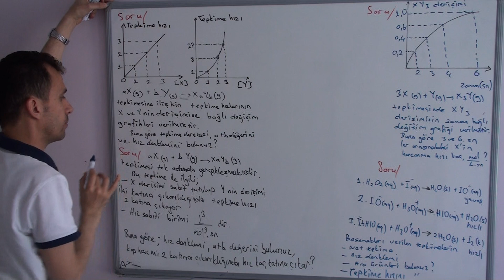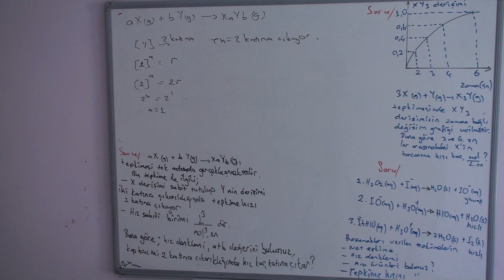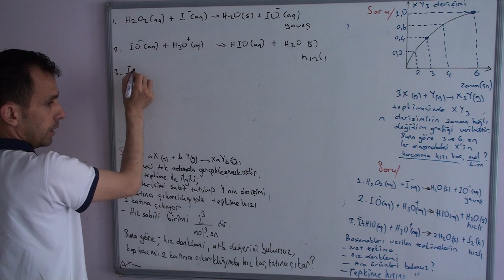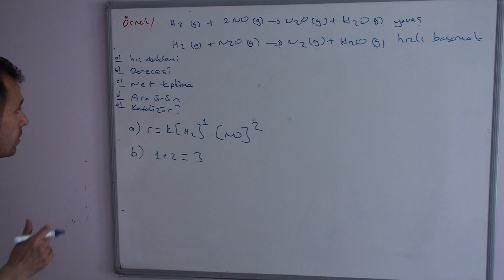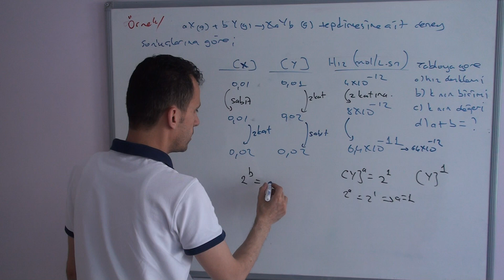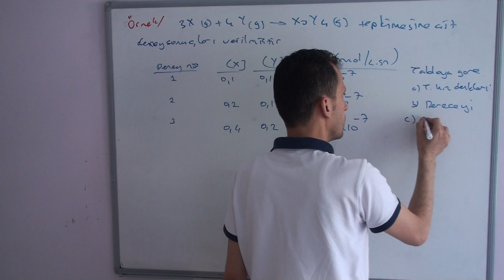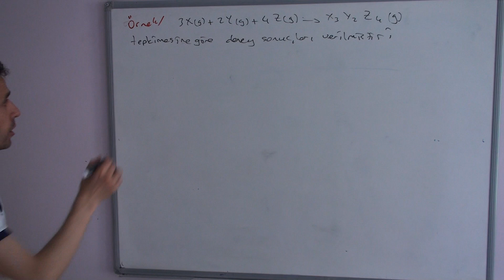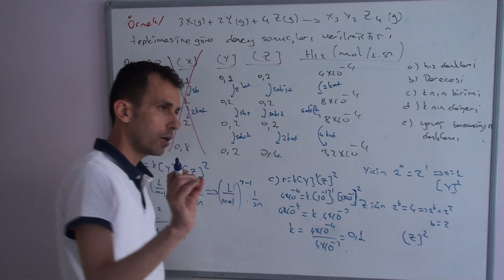KİMYASAL TEPKİMELERDE HIZ GENEL TEKRAR 2(11.SINIF KİMYA -AYT KİMYA)